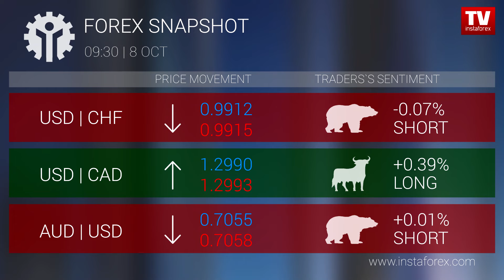Forex snapshot 9:30 (08.10.2018)